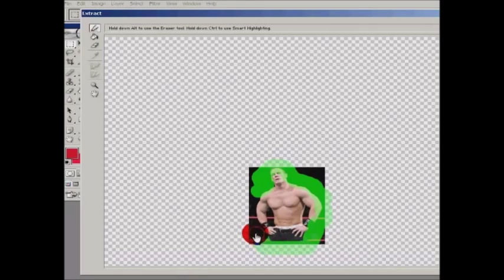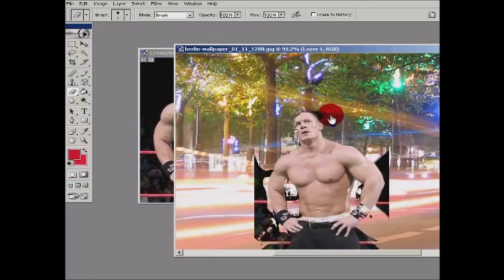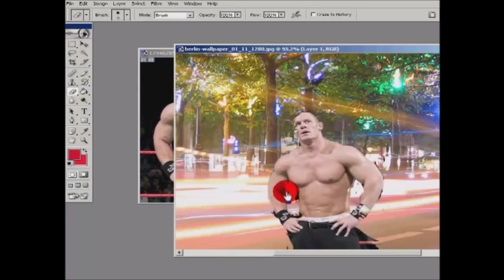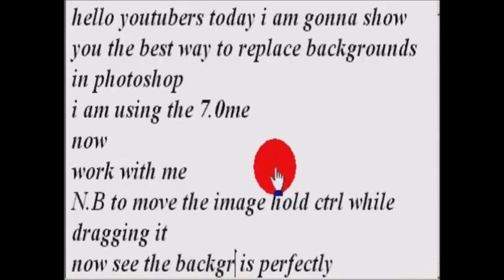How To Change Background in Photoshop 7.0 me